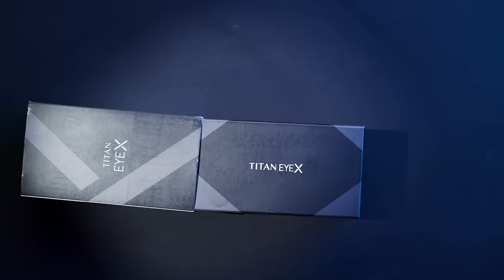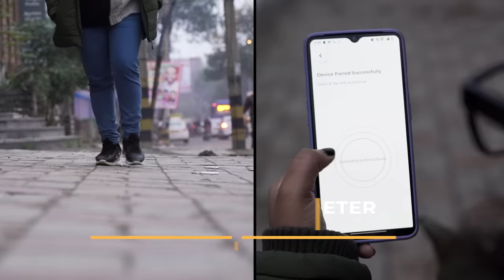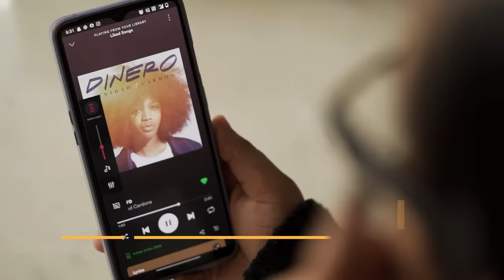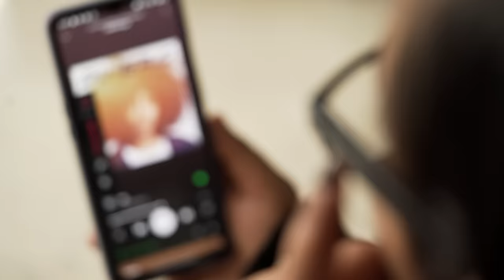Titan Eye X. Not Just for the Eyes - Unboxing & Detailed Review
Introducing Titan EyeX, the revolutionary smart eyewear that will unlock limitless possibilities for you with just a touch. Enabled with Bluetooth 5.0, open-air audio, a fitness tracker, navigation and eyecare prompts, selfie remote, and many more such intuitive features, Titan EyeX is definitely your next must-have! With the price point starting at Rs 9999, this piece of trendy eyewear definitely lives up to its claim.